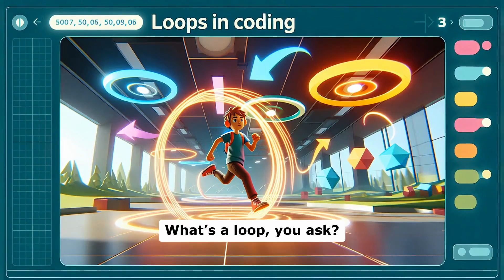Play Lab Lesson 2: Getting Started with Loops - Part 1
Loops are a powerful coding concept that helps automate repetitive actions, making your code more efficient and concise. In this lesson, you’ll explore how loops work and how they can be used to build engaging games in Play Lab!

What You'll Learn:
✅ Understand the basics of loops and why they are essential in coding.
✅ Learn how to add actors and set up a background in Play Lab.
✅ Use loops to simplify your code and create dynamic movements.
✅ Build small yet impactful programs with efficient coding techniques.
✅ Get hands-on experience with fun coding exercises.

🎥 Watch the full lesson and start mastering loops today!

📍 Try a Free Coding Class Today!

About Codingal
Codingal, the #1 online coding platform for K-12, has empowered over 500,000 students since 2020. Our mission is to inspire kids and teens to fall in love with coding through engaging, live 1:1 coding classes taught by expert instructors.

Our Impact:
🚀 500,000+ Students Empowered
🌍 Global Reach – Students from various regions sharing their coding experiences.
📱 Published Apps – Students' apps available on the Play Store.
🏆 Competitions & Hackathons – National participation and victories.

Backed by top investors including Y Combinator and Rebright Partners, Codingal is transforming the face of coding education.

Why Coding Matters?
🧠 Coding boosts logical thinking and problem-solving skills by 70%, preparing kids for future STEM careers.
🏫 Most schools can't teach coding effectively. Codingal steps in, providing the tools, engaging content, and live coding classes to help every student learn to code and create anything they imagine! 🚀